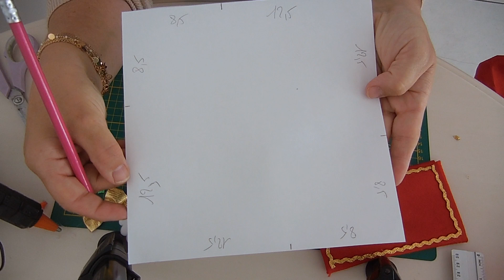L ENVELOPPE en feutrine DU PERE NOEL